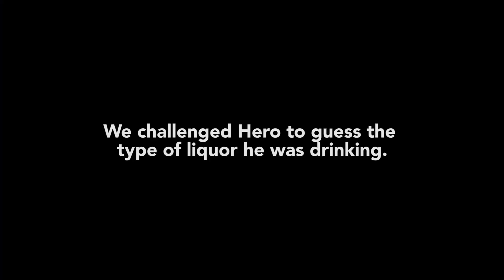Hero - Guess The Liquor Challenge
Mahuhulaan kaya ni Hero ang mga ibibigay na alak sa kanya?
Paanoorin siya mag "shot puno" dito sa Guess The Liquor challenge!
At syempre stream niyo lagi ang "Di Umiinom"! Cheers 🍺

TikTok universalrecph